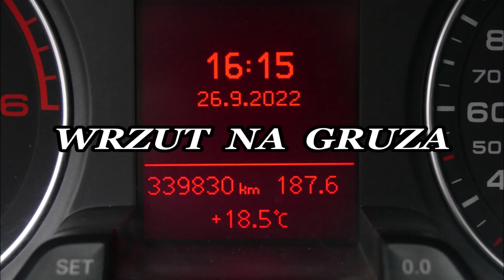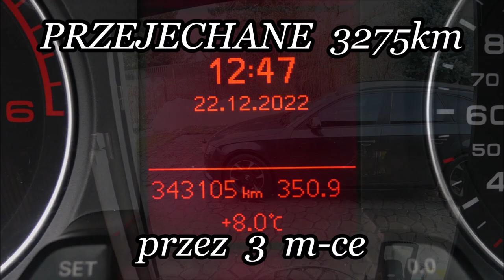🔴OPT Tire Protection & Coating👉po 3 m-cach